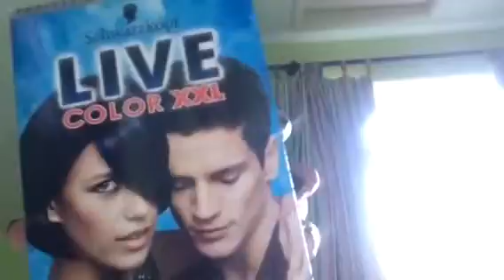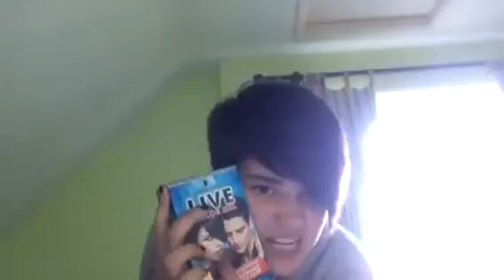A video I made last summer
Enjoy salads
Datsaladinwonderland